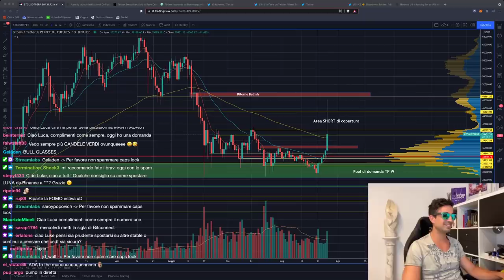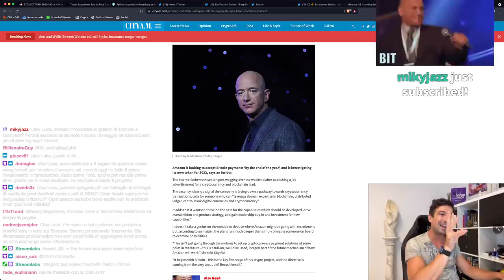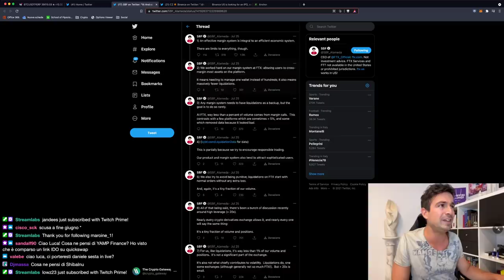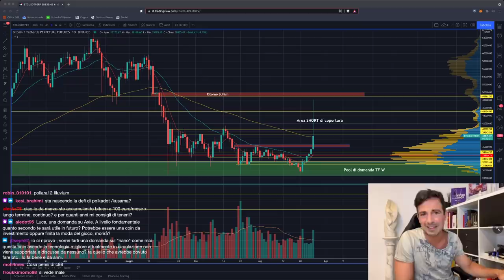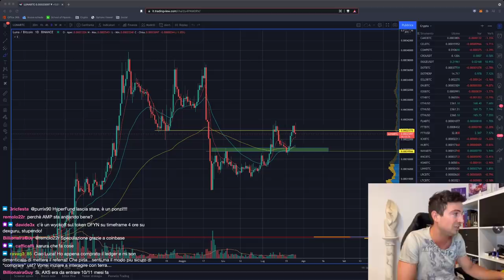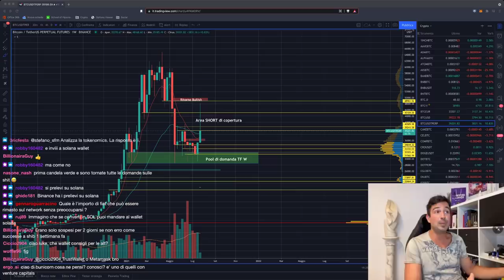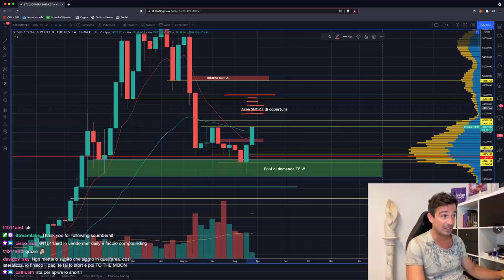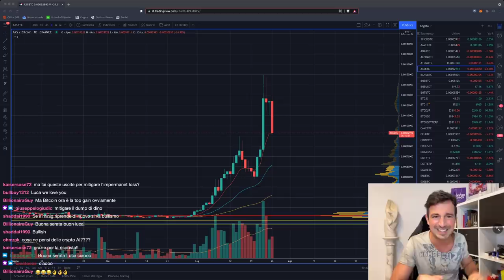BITCOIN: QUESTO CAMBIA TUTTO! | AMAZON accetta BITCOIN e lancia la SUA CRYPTO!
Secondo un insider, Amazon presto accetterà Bitcoin e lancerà la sua crypto come parte di un suo grande progetto. Torna il Bull Market?

Argomenti trattati oggi:

00:00 Intro, saluti e analisi preliminare
01:30 Analisi chiusura settimanale (wow!!)
06:00 Arriva la versione istituzionale di AAVE
08:50 Amazon accetterà Bitcoin e lancerà la sua Crypto
12:12 Tether FUD: ancora (ma stavolta non attacca)
16:05 StarTerra: airdrop ai borrower su Anchor
18:00 Binance, FTX e le regolamentazioni
22:24 Articolo sul Sole 24 Ore contro le shitcoin a cui ho partecipato
27:50 Le migliori rendite su BTC
31:30 Segnali su RSI
33:00 Altcoin: sono morte o si riprenderanno?
36:00 Anche Sorare spinge di brutto!
40:10 In arrivo la DeFi sulla blockchain crypto. org
41:10 Analisi AUDIO
50:00 Analisi grafico Bitcoin, Ethereum e altcoin